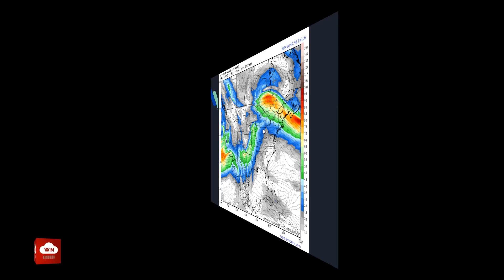Massive Eight Day Storm System Impacting the Plains ~ Severe WeatherNow Forecast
With three shortwave troughs moving through the Great Plains and high CAPE values, severe weather for the Great Plains is imminent until Tuesday of next week! What are the threats??